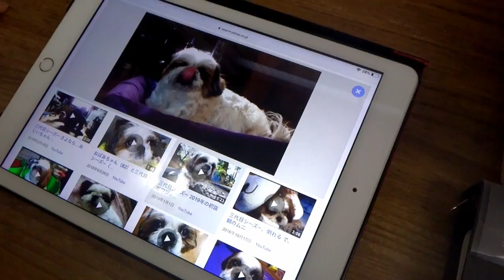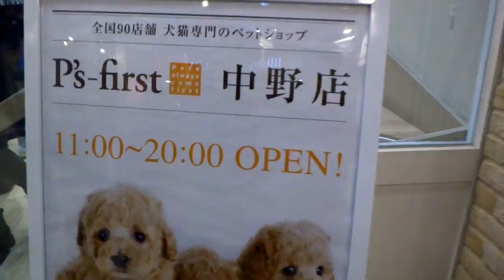東京2019中野のワンワンショップだワン♪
まぁ…東京は人が多いッスねぇ…(^_^)